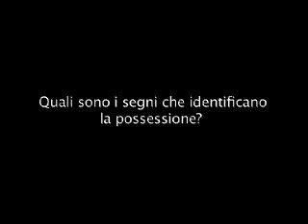Pe. Amorth ci risponde quali sono i segni che identificano la possessione.